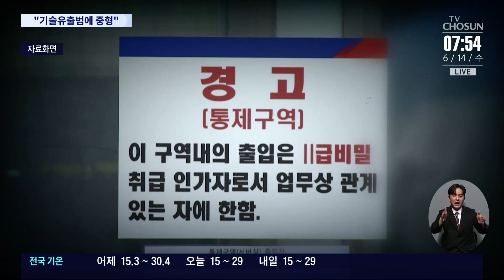"美 33년 vs 韓 6년"…기술유출 '솜방망이 처벌' 손본다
지난해 기술을 해외로 빼돌린 유출범의 처벌이 평균 15개월형에 그친 것으로 나타났습니다. '솜방망이' 처벌이란 지적이 끊이질 않자 대법원이 양형 기준을 손보기로 했습니다.